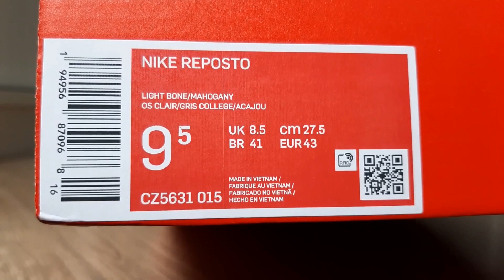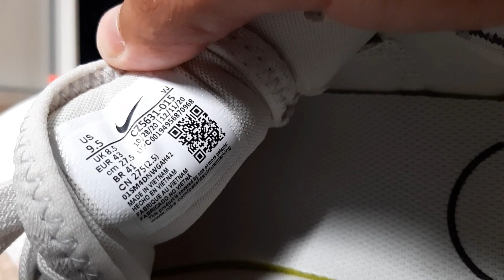Unboxing Tênis Nike Reposto Branco + Chumbo | Comprado Na Netshoes | Review e Demonstração no pé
➤ Nome do Modelo: Nike Reposto, na cor Chumbo com Branco, comprado na loja Netshoes, pelo aplicativo de Celular !!!
➤ Preço Médio: R$ 360,00
🚨 LINKS IMPORTANTES 🚨